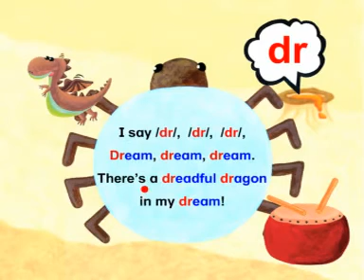Phonic Kingdom 4 24 dr